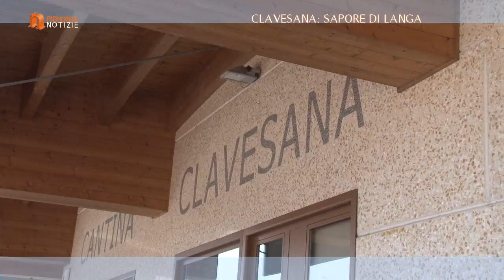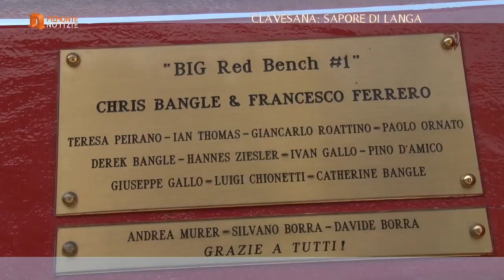Sapori di Langa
Clavesana